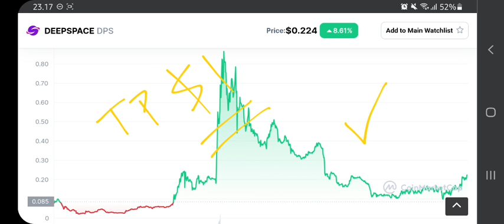DPS TOKEN TO THE MOON ! DEEPSPACE PRICE PREDICTION $1 IS REAL⁉️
dps token pump